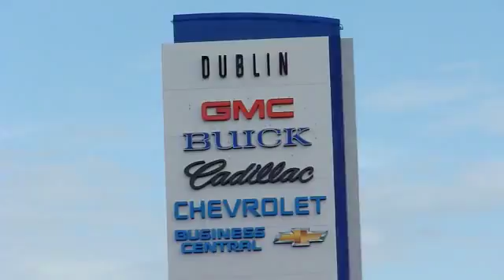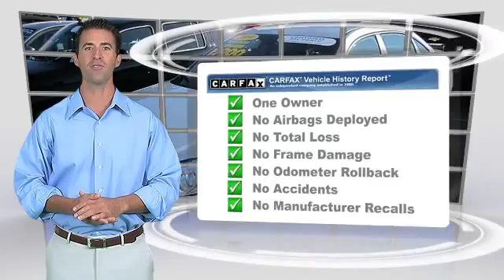Dublin Chevrolet Cadillac Hummer, Dublin CA 94568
Dublin Chevrolet Cadillac Hummer

[DFIN:2:2246609:I:39AF08C2:780fc241afd1b930938a9d78e742f014]